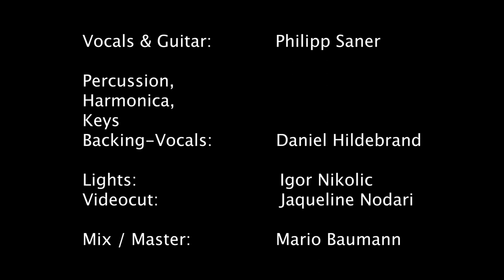Philipp Saner & Daniel Hildebrand "The Long Run" at Moods, Zürich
Vocals, Guitar & Composition: Philipp Saner
Drums, Keys, Backingvocals & Harmonica: Daniel Hildebrand

Recorded at Moods, Zürich